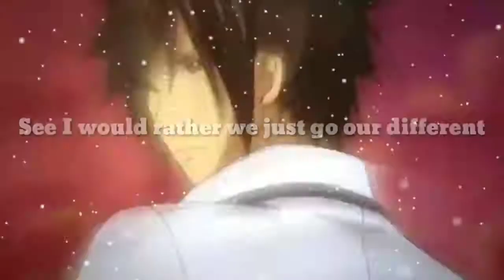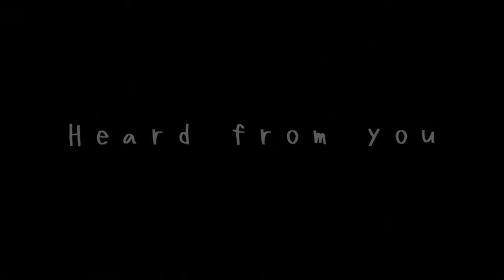MEP COLLECTION [#2]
Trash edits #2 :)